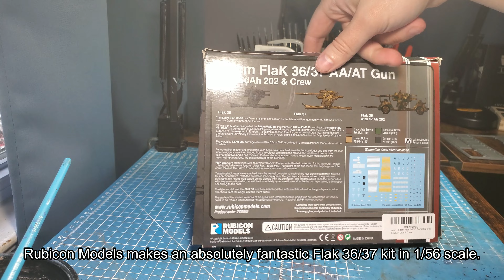Rubicon 88 mm Flak 36 | Painting and Weathering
Well, I am back after taking a break from modelling. I have been busy with other projects I look forward to show off soon. This video was a passion project, a return to the channel roots. Hope you enjoy this build as I had an absolute blast!

Panzer Elite Theme- Company of Heroes